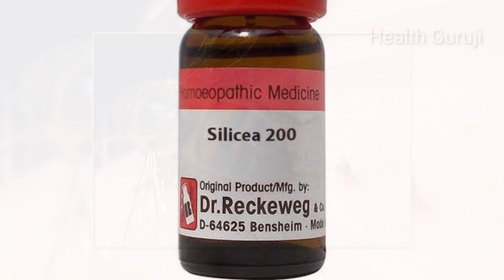बिच्छू के दर्द को 2 मिनट में ख़त्म कर देगा, बिच्छू के जहर उतारने का इससे सरल उपाय है //